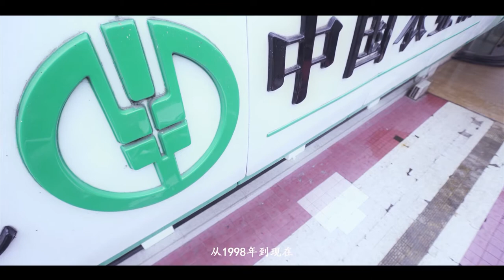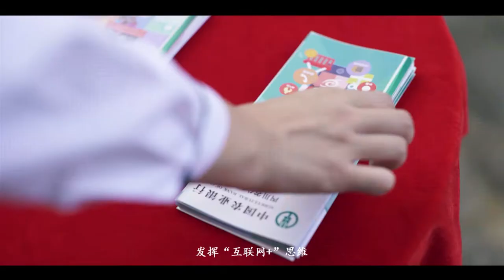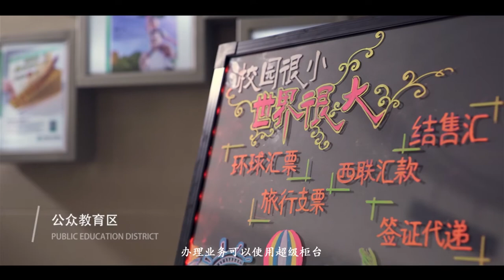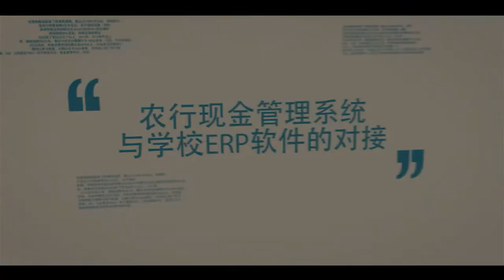Agricultural Bank of China (Image Film 2017)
Image Film of the Chengdu Branch of the Agricultural Bank of China.